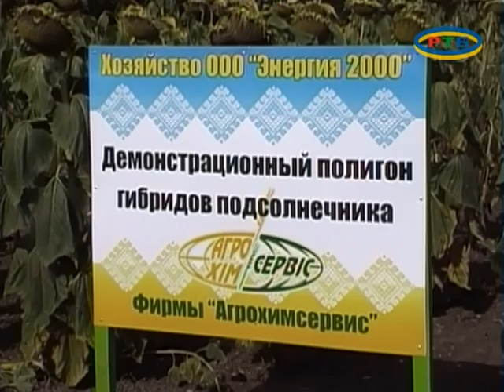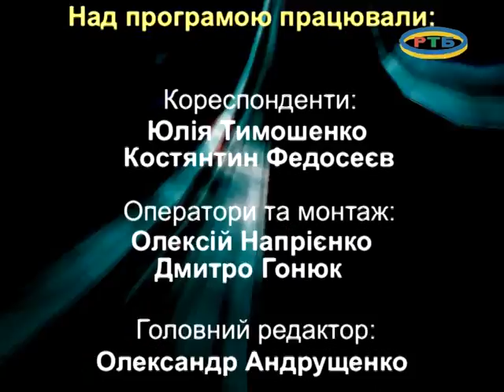MELITOPOLWINA 05 08 14